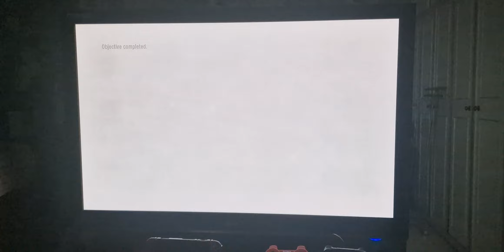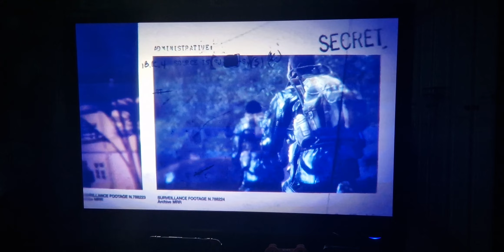Call of Duty: Black Ops (PlayStation 3)